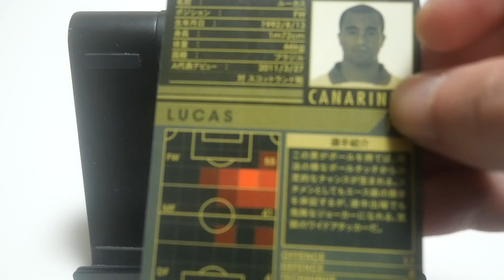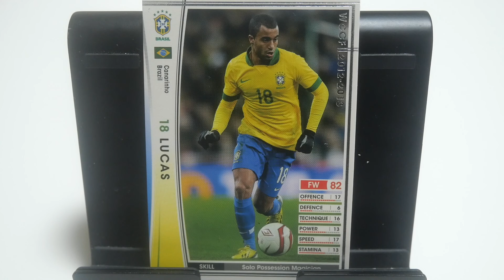WCCFカード紹介 コンテの構想外？ ルーカス・モウラ🇧🇷